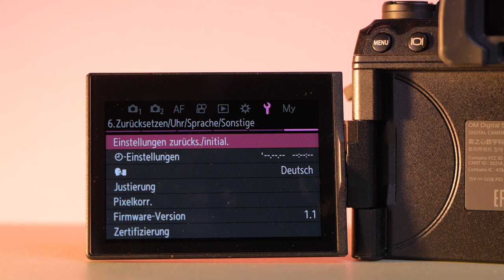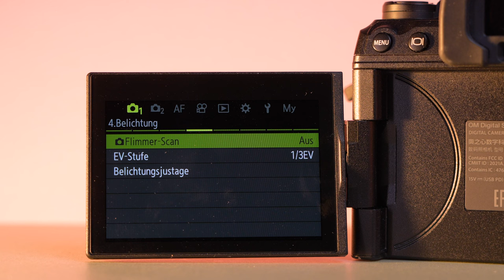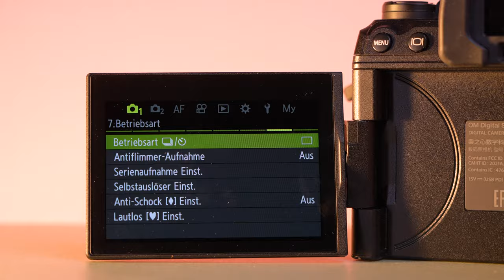OM-1 MARK II und OM 150-600mm Objektiv Review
Ich hatte die neue OM-1 Mark II für ein paar Wochen im Test und durfte sie mit dem 150-600mm Objektiv ausprobieren.

Mein Fazit siehst du in diesem Video

Viel spaß!

//AD OM - System

INSTAGRAM